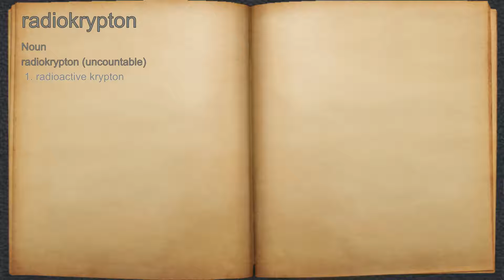What does radiokrypton mean?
A spoken definition of radiokrypton.

Intro Sound:
Typewriter - Tamskp